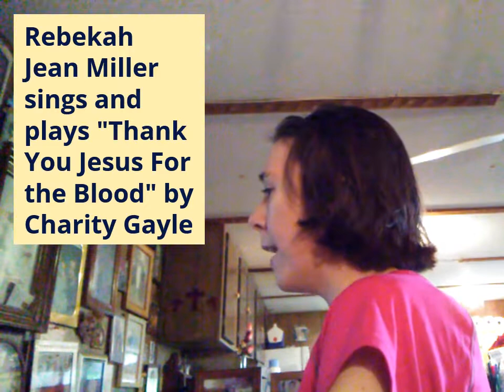Thank You Jesus For The Blood by Charity Gayle April 15, 2022